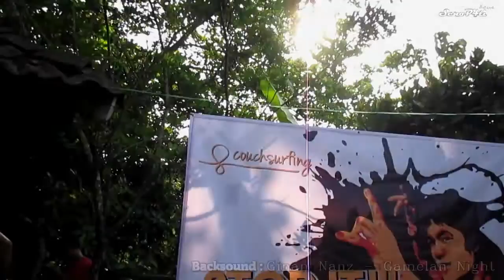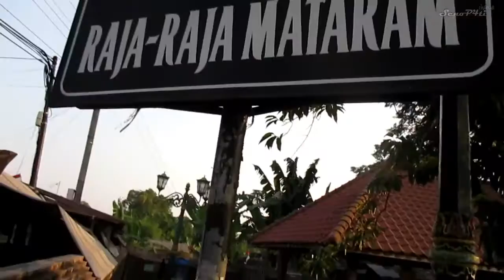Teach Learn Share Day 4th with Couchsurfing Jogja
it's amateur video documentary of Cs Jogja event TLSD every independence Day ,happy watching Cs friend
Lets join our event next year ^_^